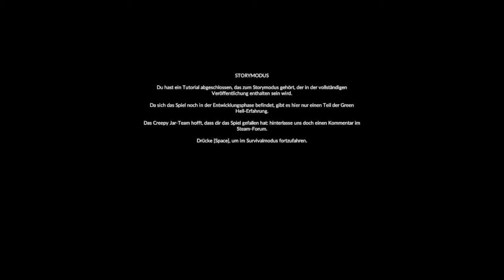LP Green Hell #1 - Auf in den Jungel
Wo bin ich hier nur gelandet? .. Und wer hat Schuld: Wautscher 😂😂 Nein, natürlich ich selbst, da ich mich anstecken hab lassen.

Das Spiel ist noch im Early Access, daher gibt es natürlich auch die ein oder anderen Probleme im Spiel - z.B. hatte ich 2 Spielabstürze, während ich mein Lager aufbauen wollte -, aber ich bin mir sicher, dass an allem gearbeitet wird.

Achtung! Das Spiel hat einen hohen Suchtfaktor, in der Art "Nur noch schnell das, und dann mach ich Schluss".